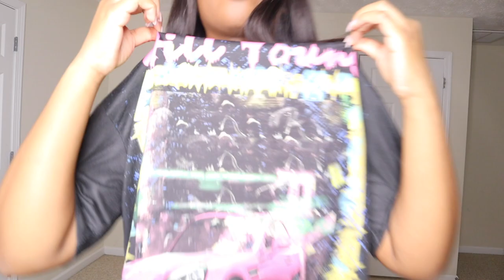HUGE SHEIN TRY-ON HAUL 2021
In this video I’ll be trying on a few items from SHEIN​, Hope you enjoy.